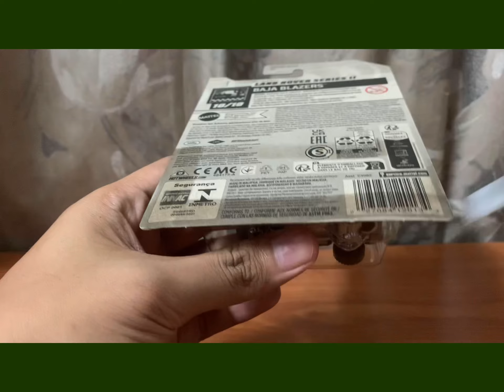Unboxing Hot Wheels Land Rover Series ll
Hello and Assalamualaikum guy’s today I review the new from Baja Blazers,Land Rover Series ll,we show the features inside and out,it’s comes with 2.3-liter line 4 with 77 horsepower and 168 nm of torque.Performance can do it 0-100 km/h(0-62 mph) in just 43.1 seconds and the top speed is 100 km/h (62 mph) includes 4-speed manual with four wheel drive.

▪️Baja Blazers 10/10
▪️2023 Mainline Case Q
▪️242/250
▪️Designer By Dmitriy Shakhmatov